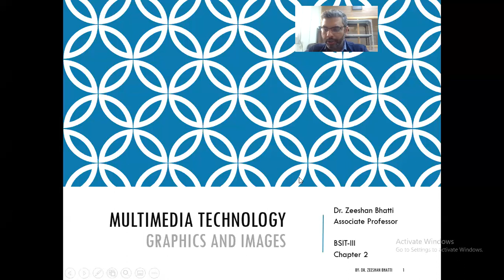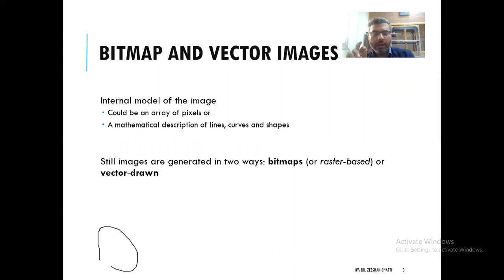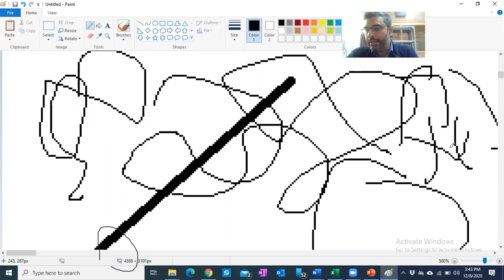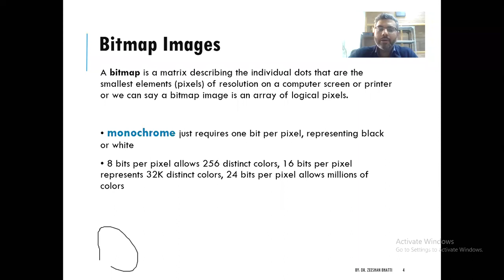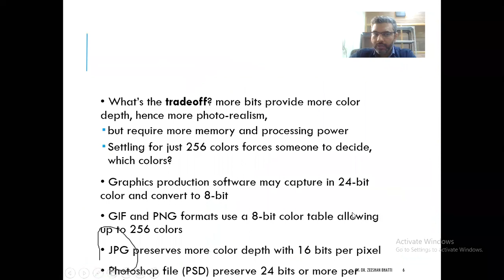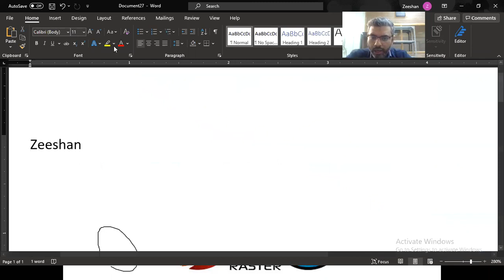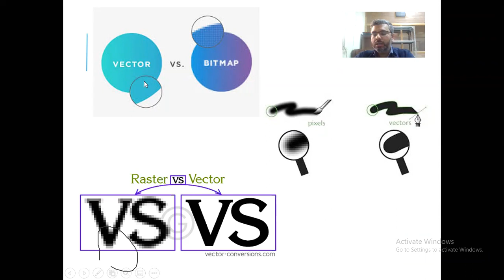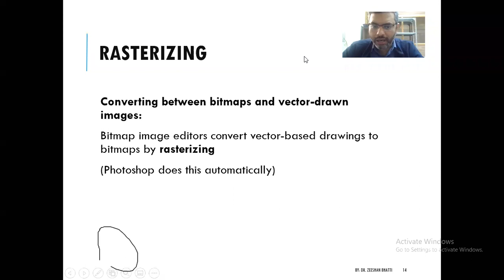Multimedia Technology Lecture 5 | Graphics Image Types | Bitmap and Vector Images| Types of Images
Multimedia is the field concerned with the computer-controlled integration of text, graphics, drawings, still and moving images (Video), animation, sound, audio, and any other media where every type of information can be represented, stored, transmitted and processed digitally.

We talk about the 5 most essential Elements of Multimedia Technology
-Graphics (Images/Pictures)
-Audio
-Text
-Animation

We Talk about application and tools of multimedia such
-2-D GRAPHICS & IMAGES
-BEST 2D GRAPHICS DESIGNING SOFTWARE'S
-BEST 2D VIDEO EDITING SOFTWARE'S
-3-D GRAPHICS
-3D Modelling and Animation Software's